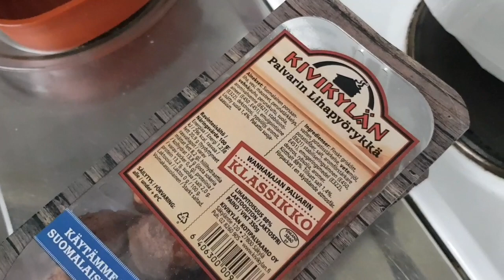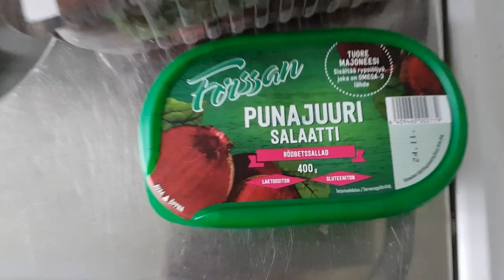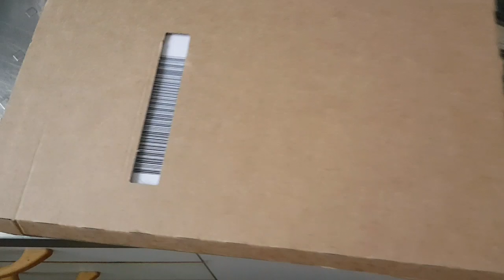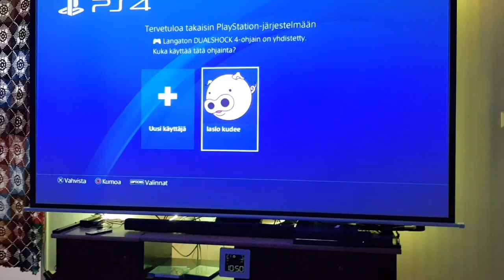Postissa taaaas käyty..🙄